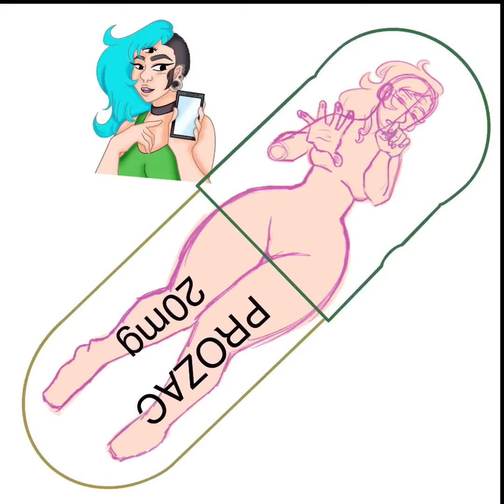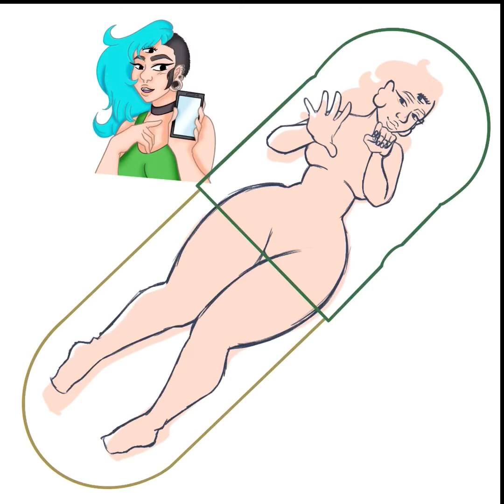Pocket of Happiness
Click link below to see final piece

Sometimes we need medication to assist us, even if taking it is an inconvenience or makes you feel trapped. It can really be for the best.